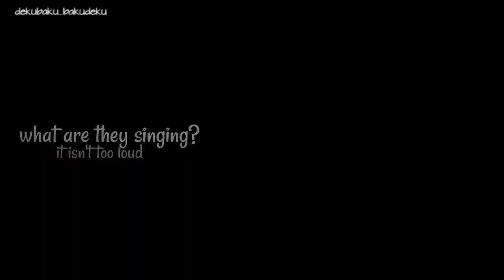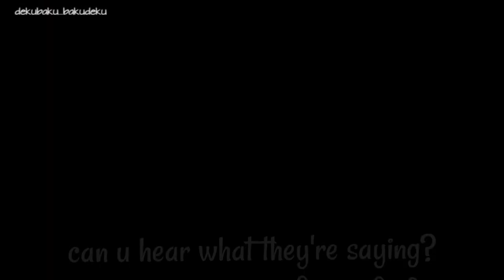dekubaku || amv || (kinda 18+) vdeku || dark version